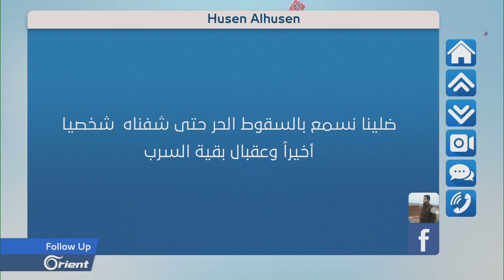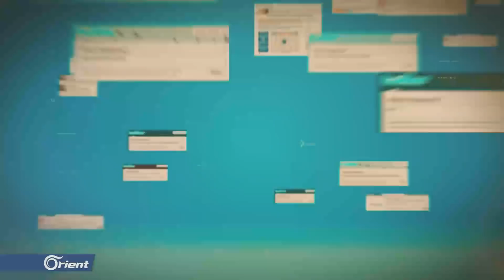كيف علق السوريون على حادث إسقاط طائرة ميليشيا أسد في إدلب؟ - follow up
كيف علق السوريون على حادث إسقاط طائرة ميليشيا أسد في إدلب؟